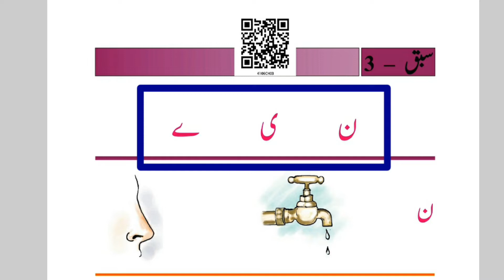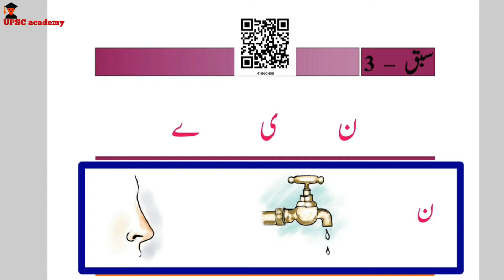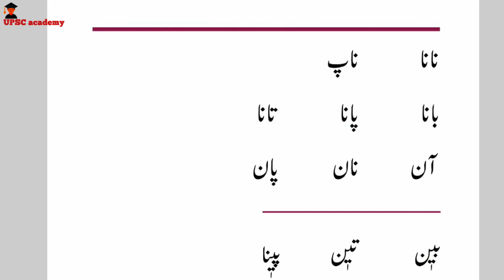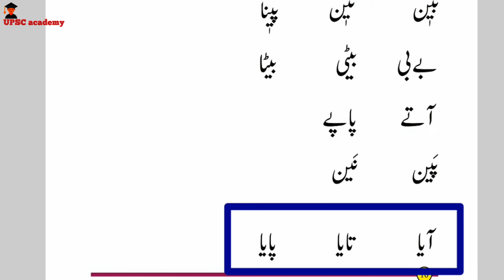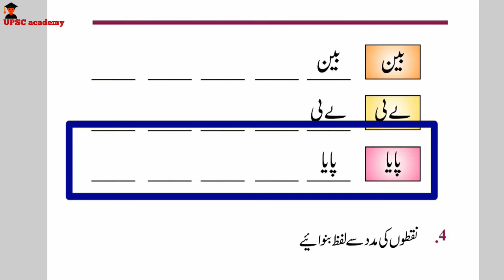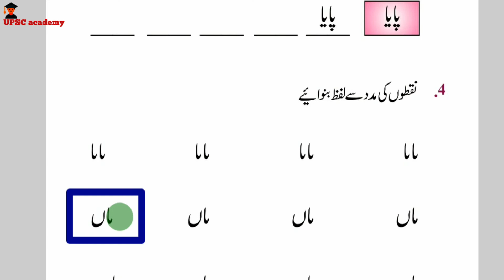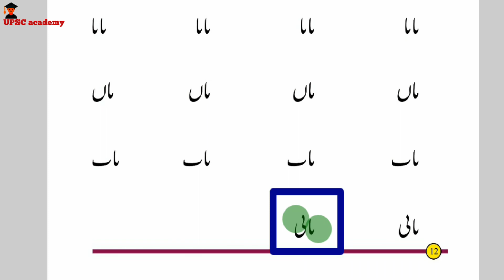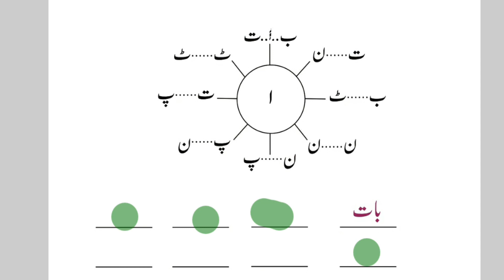Chapter- 3 (Ibtedai Urdu – I)(इब्तेदाई उर्दू - I) Series: - Learn Urdu From Basic(NCERT Book).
This video is a Part of Our new Series Learn Urdu From Basic with the Help of NCERT Books.
If you watch Complete Series then you will be able to understand Urdu language.

हेल्लो मेरे दोस्त आपका मेरे यू ट्यूब चैनल "UPSC अकादमी" में स्वागत है
यह वीडियो NCERT बुक्स की मदद से हमारी नई सीरीज़ लर्न उर्दू से बेसिक का एक हिस्सा है।
यदि आप पूरी श्रृंखला देखते हैं तो आप उर्दू भाषा को समझ पाएंगे।

मेरे Amazon Storefront पेज पर जाएँ (होम)